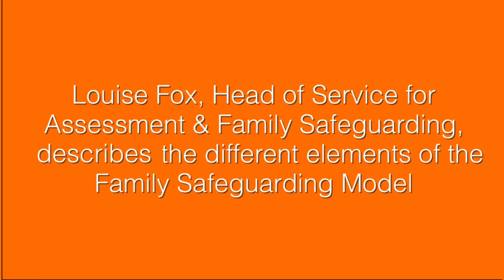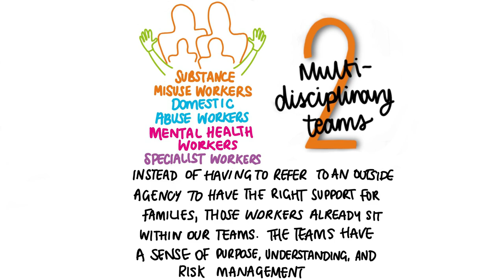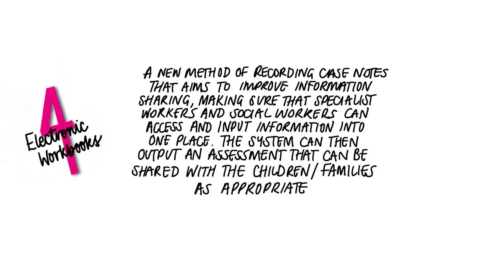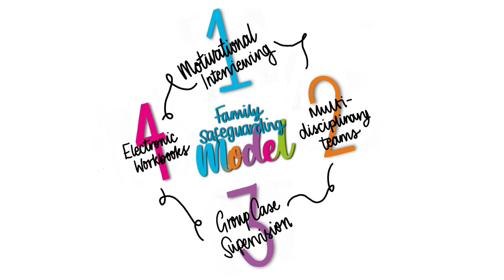Elements of the Family Safeguarding Model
Louise Fox, Head of Service for Assessment & Family Safeguarding, describes the different elements of the Family Safeguarding Model